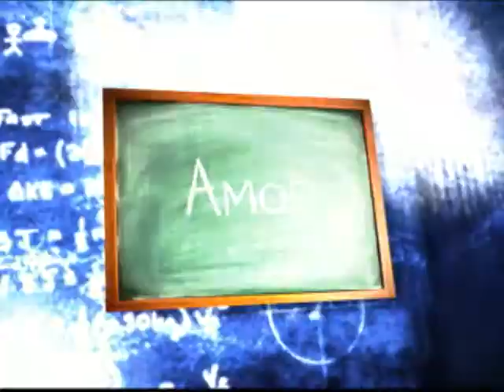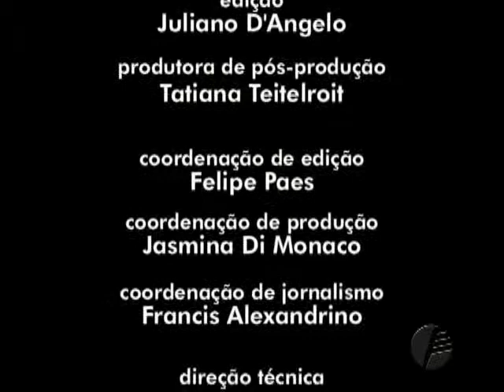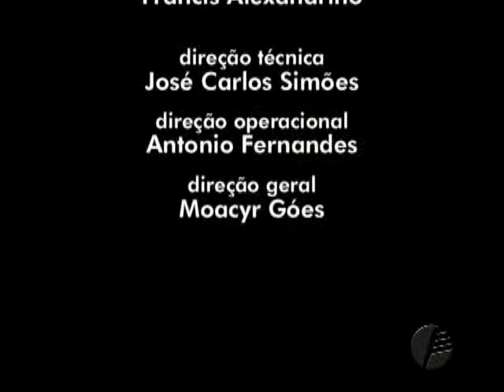Escola de Pais - Jogos Eletrônicos - 04.08.2014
Escola de Pais é um programa destinado a pais e mães de crianças de zero a seis anos. Oferece toda a informação suficiente e necessária para a educação de seus filhos em casa, com o estabelecimento de regras e limites para que as crianças se desenvolvam bem e felizes.